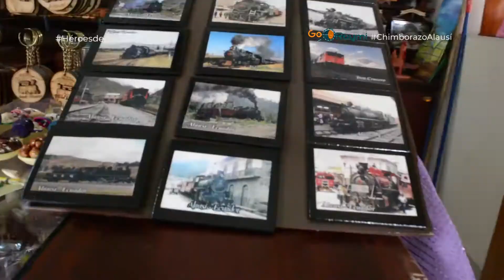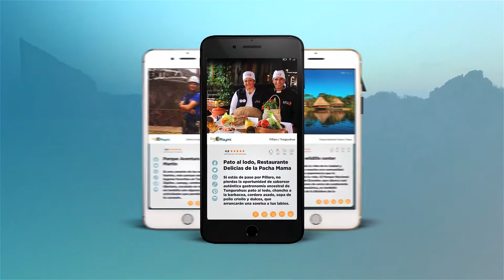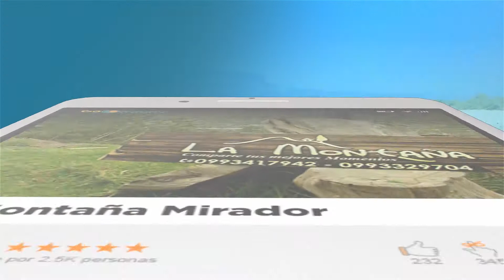Centro Artesanal Tren, Alausí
Alausí, es la última estación de tren conocida para la visita a La Nariz del Diablo y en ella podemos encontrar un Centro Cultural con artesanías de venta y un Restaurante para sus visitantes.